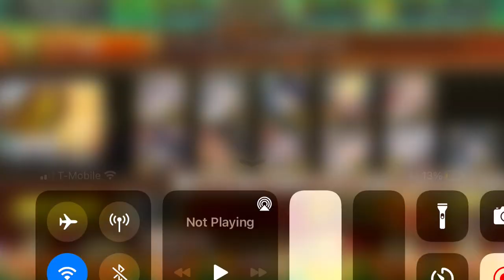Naruto Shinobi Collection: Kizuna Naruto & Minato Summons